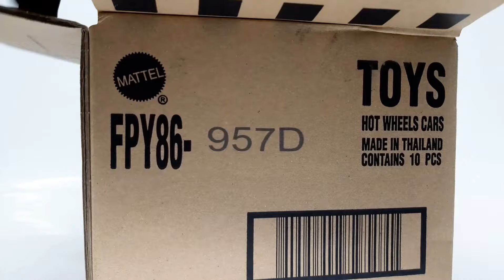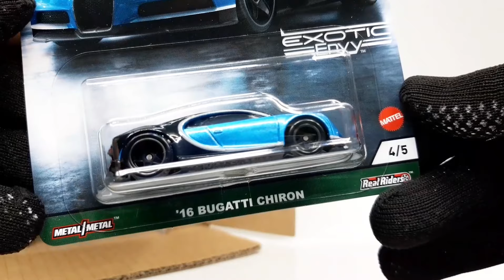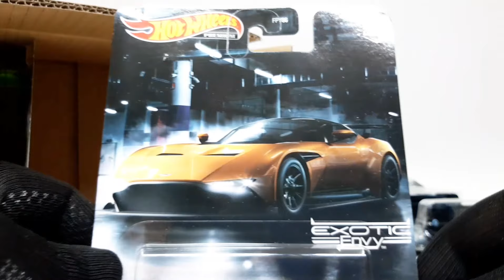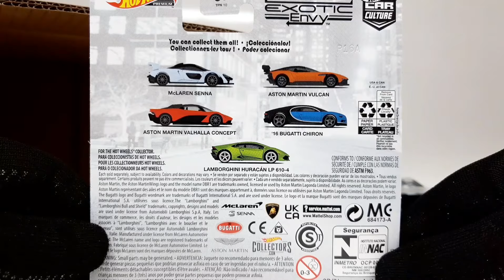Unboxing | Hot Wheels 2021 - Exotic Envy Car Culture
Car Culture Exotic Enzy 2021

McLaren Senna
Aston Martin Vulcan
Aston Martin Valhalla Concept
'16 Bugatti Chiron
Lamborghini Huracan LP 610-4